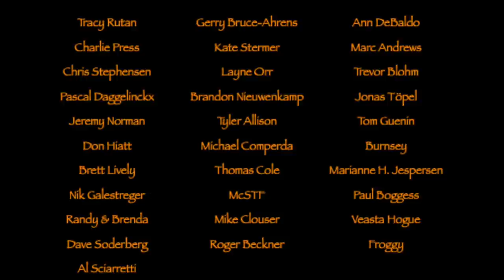Yule Nisse Special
My Yule special video, where I talk about Nisser and some of my plans for next years videos. Merry Christmas ...or Yule.. and a happy New Year, to your all, from me and my family. Hope to see you again in 2021